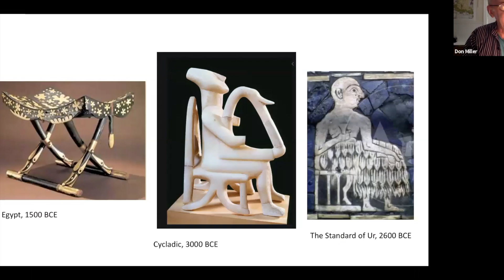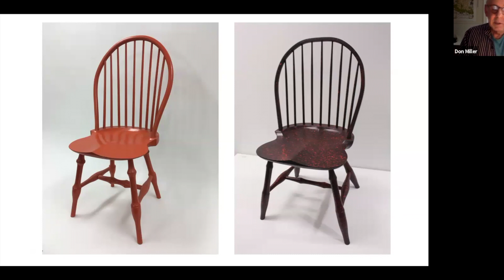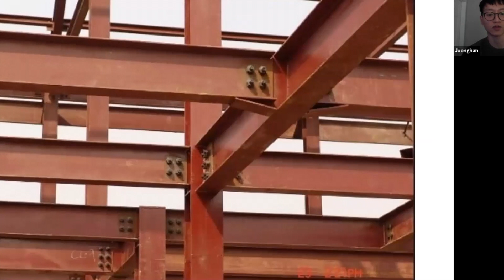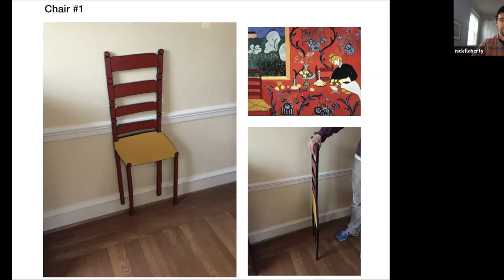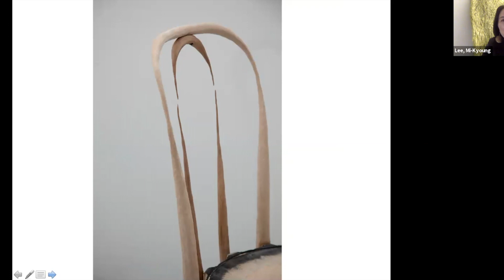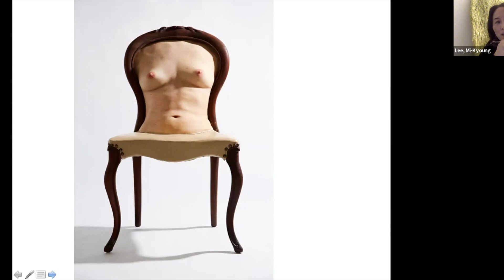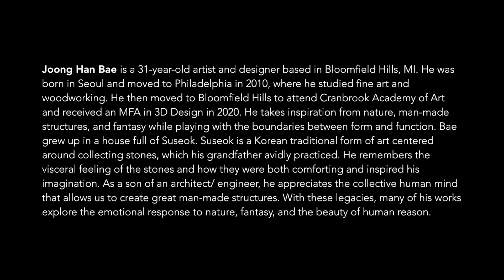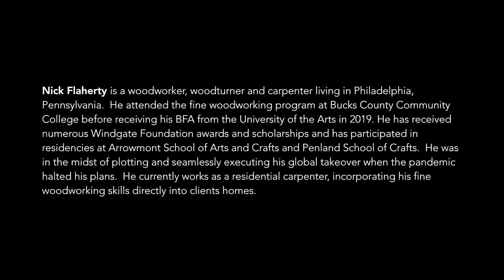Lessons From the Chair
Join us for a discussion with Don Miller, a woodworker, luthier, and educator; Mi-Kyoung Lee, Professor and Program Director of Craft+Material Studies at the University of the Arts; and two of their former students, Joong Han Bae and Nick Flaherty. We’ll talk about the fundamentals of building a chair, and—perhaps more importantly—how learning a skill impacts our own growth and understanding of the object as an extension of the physical and metaphysical body.